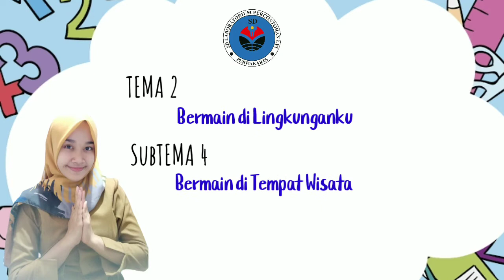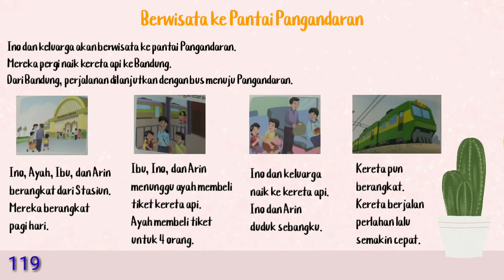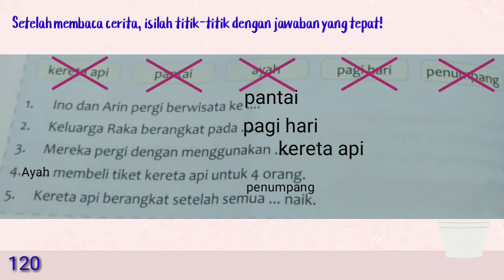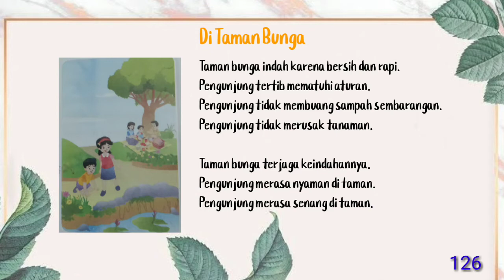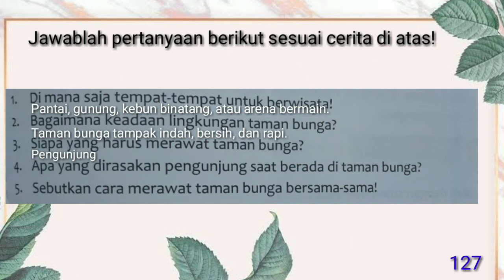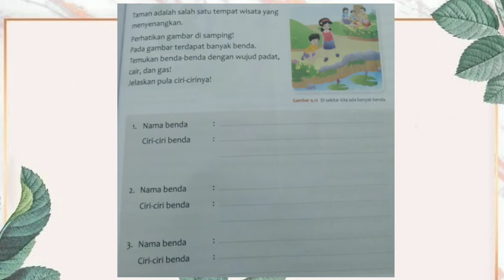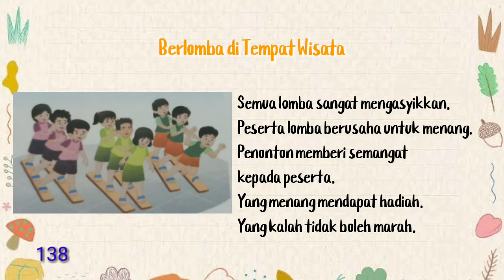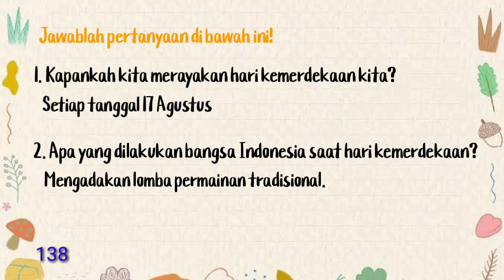Kelas 2 | Tema 2 ST 4 Bahasa Indonesia Indonesia